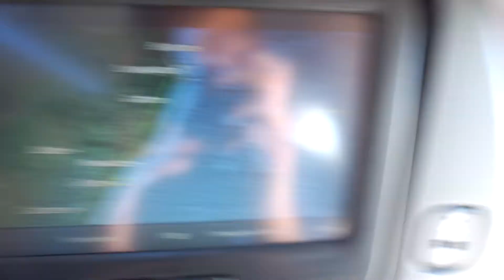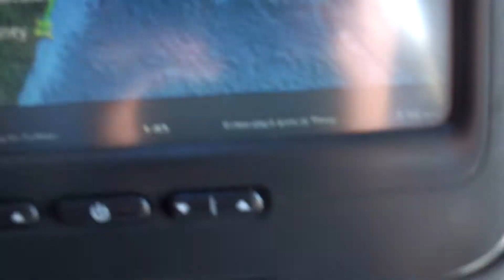Qantas 737-800 Departs Gold Coast for Sydney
Airline: Qantas
Aircraft: Boeing 737-838
Flight: QF863 OOL–SYD (Gold Coast–Sydney)
Scheduled departure time: 9:50
Scheduled arrival time: 12:20
Date: Friday, November 24, 2017
Seat: Unknown